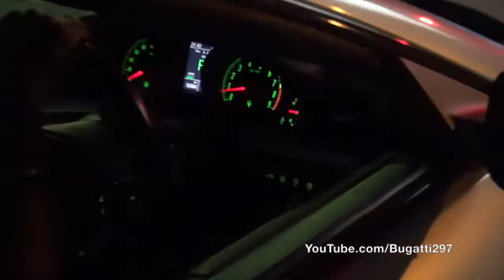Gumball 3000 2014 Arrivals & Departures in Paris !